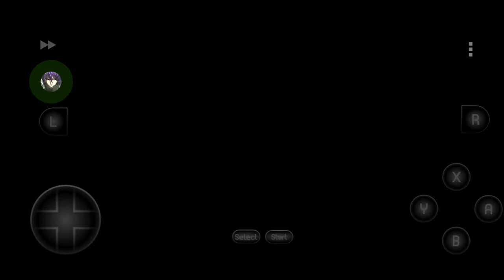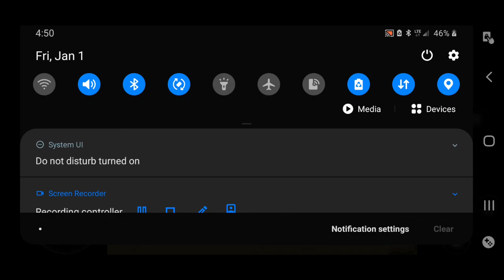DbdKmpPlay'sT.L.O.Z.AL.T.T.P. P.49:T.G.F.G.T.P.2 Of 10:How To get Lost Secrets(Strobe Light Warning)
This video, was recorded, and uploaded, on Friday, January 1st. 01/01/2021!